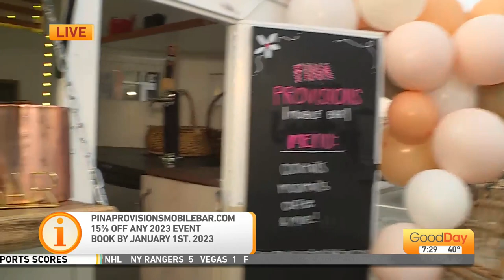Pina Provisions Mobile Bar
We're in Elk Grove giving you a preview of the new Pina Provisions Mobile Bar.  See what cocktails you can have from this mobile bar!